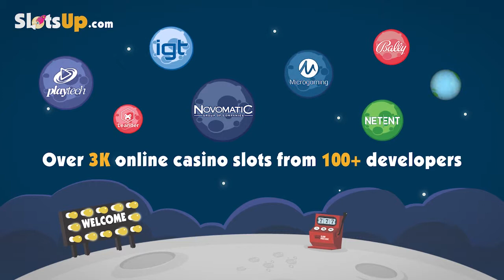Free Prowling Panther slot machine by IGT gameplay ★ SlotsUp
Prowling Panther slot by IGT comes with 5 reels and 720 paylines & bet range from 50 up to 2500.

More IGT slot games video previews presented by SlotsUp ▼